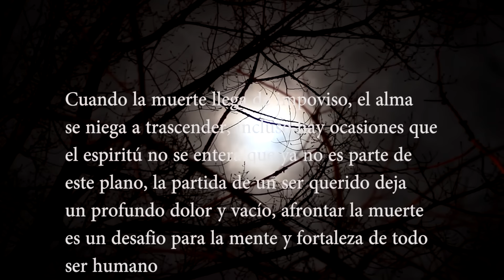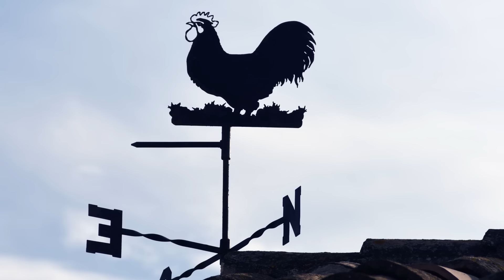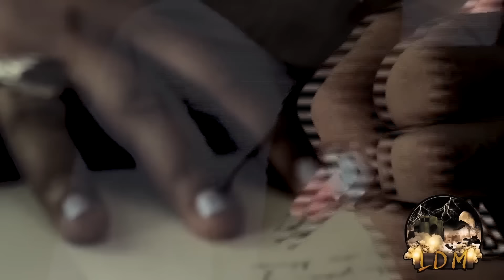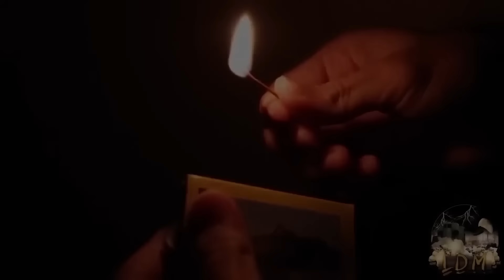ESPECIAL, RELATOS DE FANTASMAS Y APARECIDOS VOL. 3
Estas narraciones acerca de fantasmas nos invitan a reflexionar sobre lo desconocido, a aceptar la presencia de lo inexplicable y a reconocer que, a veces, la verdad más perturbadora se oculta en las sombras más profundas de nuestra propia existencia.
🔴 COMPILACIÓN DE ALGUNOS DE LOS MEJORES RELATOS DE FANTASMAS Y APARECIDOS ,PREVIAMENTE SUBIDOS AL CANAL🔴
1-  LA ADVERTENCIA; MENSAJE DEL MAS ALLÁ
2-  ALMA EN PENA ⁄ SUCEDIÓ EN CADEREYTA
3-  EL ANIMA DEL TENDERO
4- PERDIDA EN LA OSCURIDAD
5-  LA VENGANZA DEL ESPIRITU

Narración: Jonathan Espinoza
Redaccion: Alexandra Carrizales / Eduardo Liñan